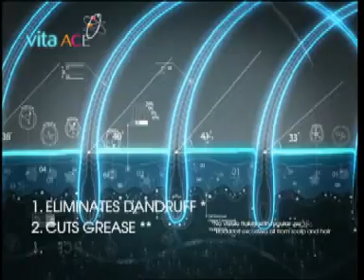Clear TVC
Agency :
Director : Saqib Malik
Post Production : Post House PRO
Client